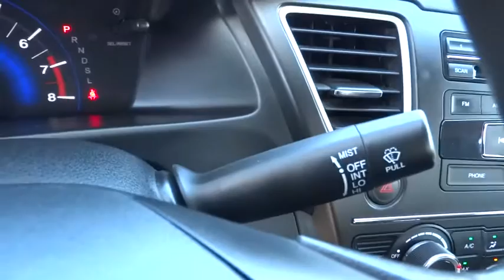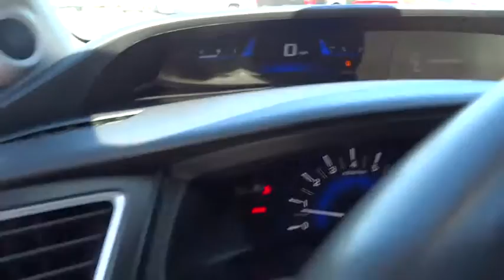2014 HONDA CIVIC LX Redding, Eureka, Red Bluff, Northern California, Sacramento, CA 127115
2014 HONDA CIVIC LX
2014 HONDA CIVIC LX LX - Stock#: 127115 - VIN#: 2HGFG3B5XEH520405